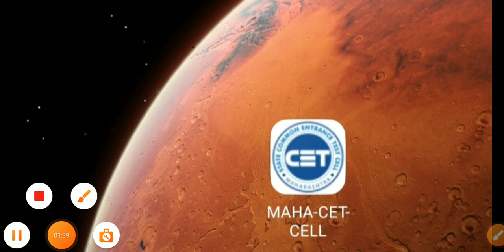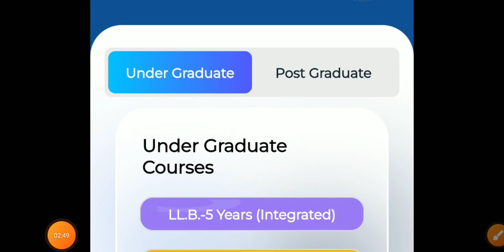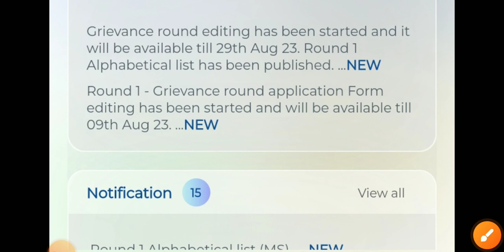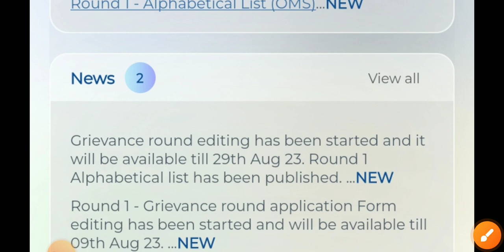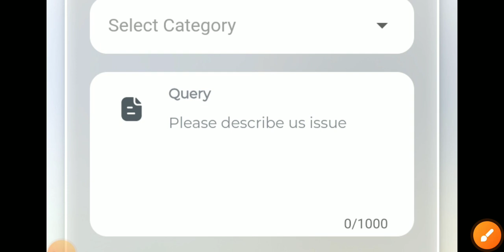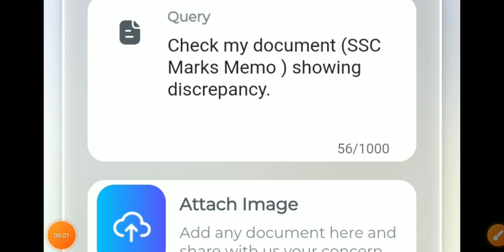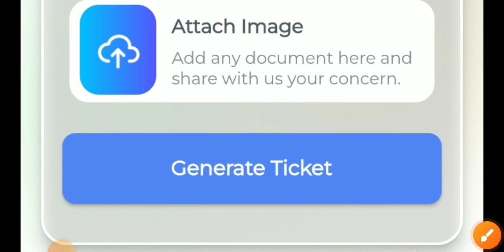B.Ed. Cetcell App असा करा वापर